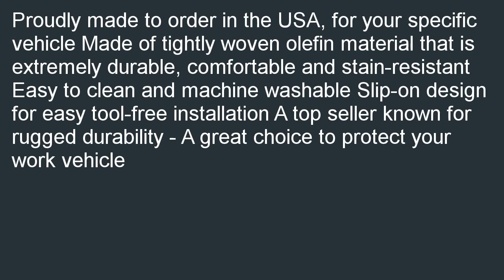Saddleman Custom Made FrontRear Bucket Seat Covers Saddle Blanket Fabric Gr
Low priced  B000KE0B5U/? Saddleman Custom Made Front/Rear Bucket Seat Covers - Saddle Blanket Fabric (Gray) special. [select=Proudly made to order in the USA, for your specific vehicle Made of tightly woven olefin material that is extremely durable, comfortable and stain-resistant Easy to clean and machine washable Slip-on design for easy tool-free installation A top seller known for rugged durability - A great choice to protect your work vehicle Best Deals for Saddleman Custom Made Front/Rear Bucket Seat Covers - Saddle Blanket Fabric (Gray).